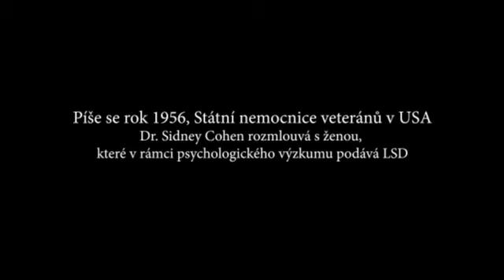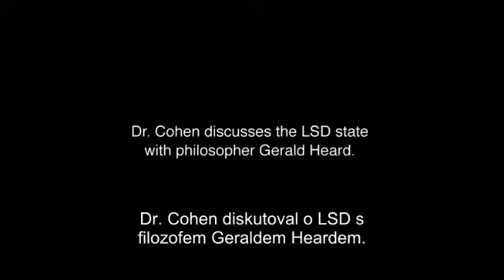Žena na LSD / Gerald Heard líčí svůj zážitek s LSD